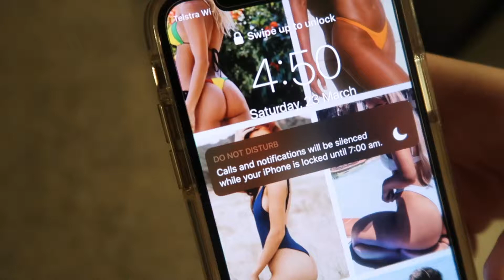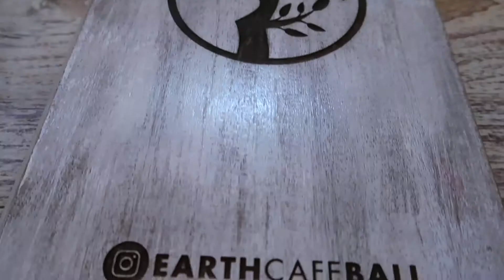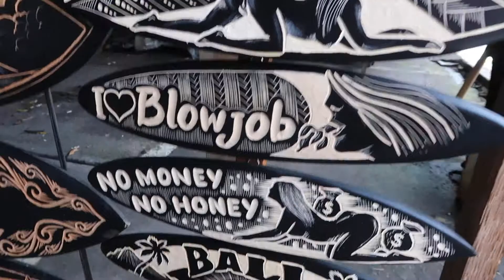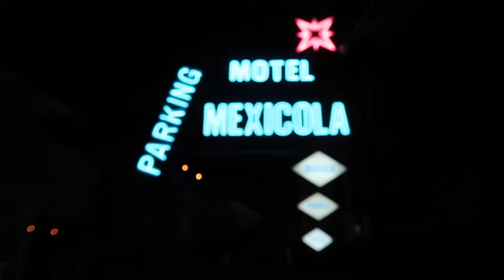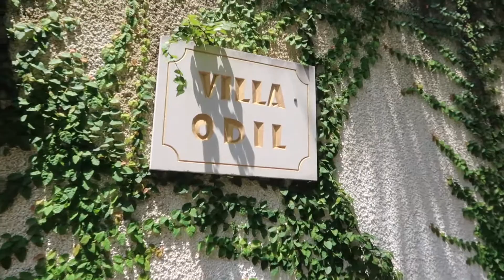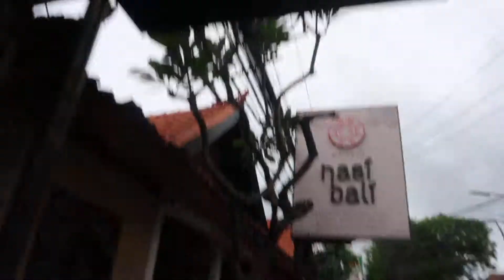BALI | Travel with me; Part 1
Hey guys,

This is a super late upload but heres the video from our trip to Bali!

The CP Girl
xoxo